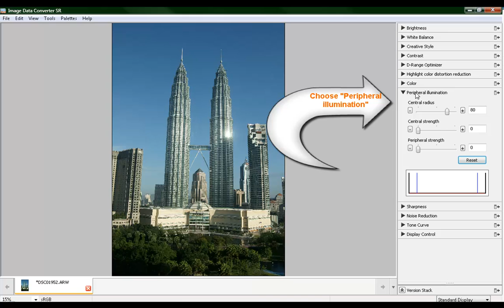Periphal Light Fall Off correction with Sony Image Data Converter